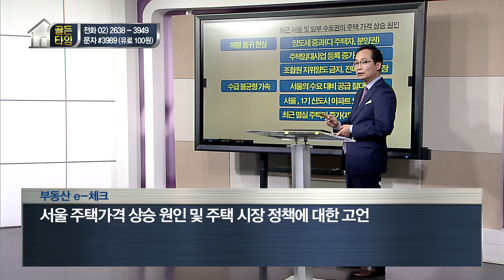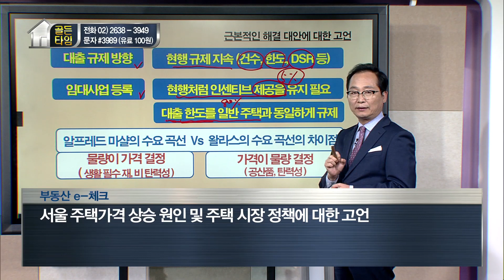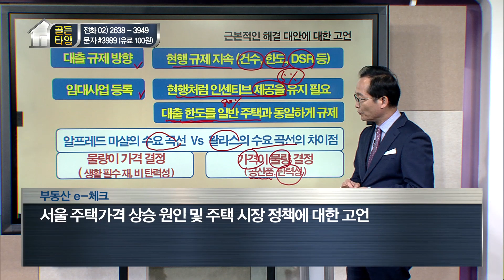[부동산 골든타임] 서울 주택가격 상승 원인 및 주택 시장 정책에 대한 고언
-방영일 : 18.09.06
-전문가 : 이정찬 대표 – ㈜부동산리더스클럽